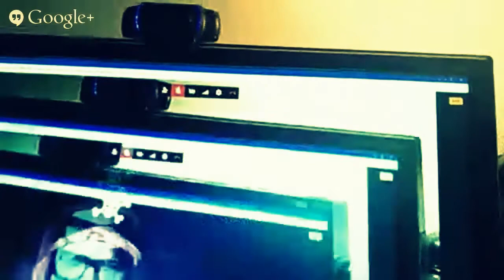avArena.com: Site & Blogcast Launch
Initial Rooby Bloosby Blogcast to announce avArena.com site and some of the features and goals.